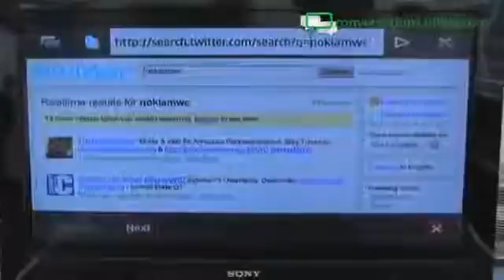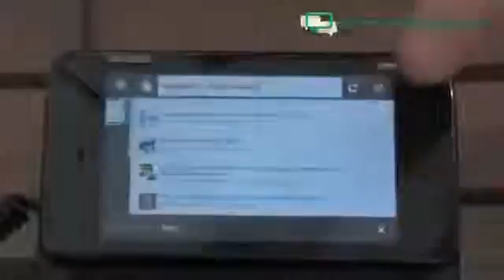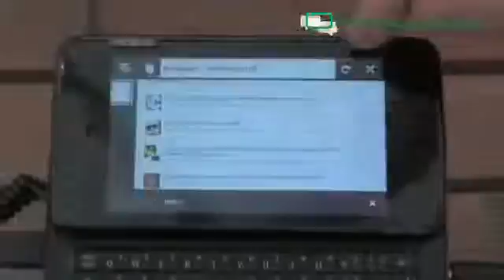New apps coming for Nokia N900812